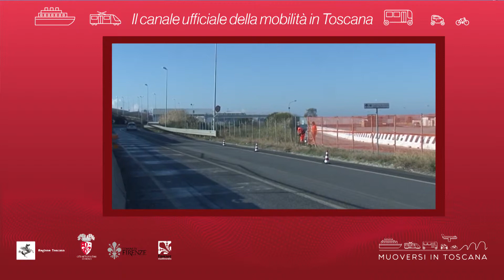Muoversi in Toscana - Edizione delle 15.30 del 30 aprile 2019